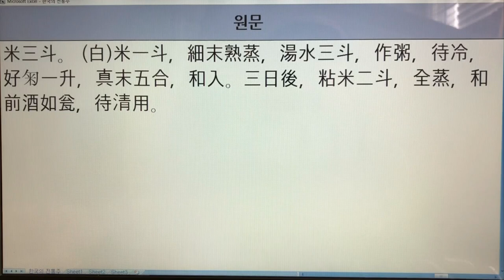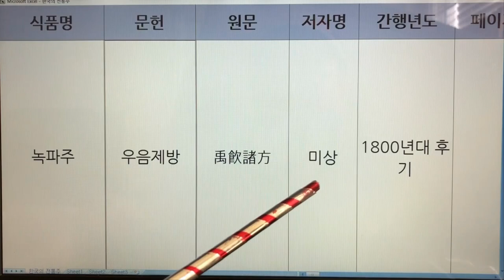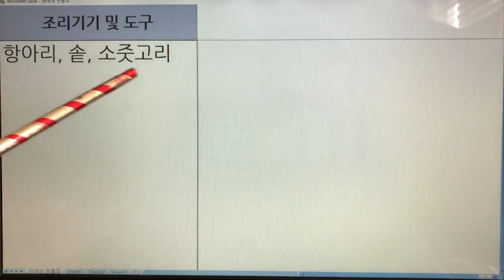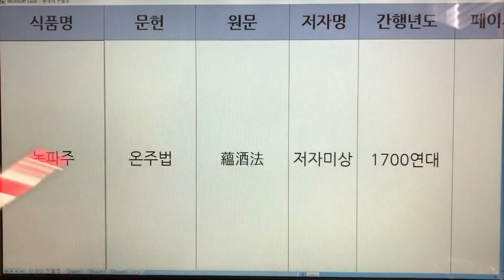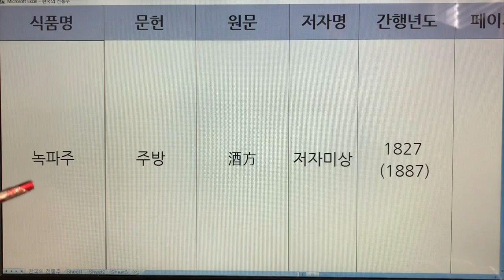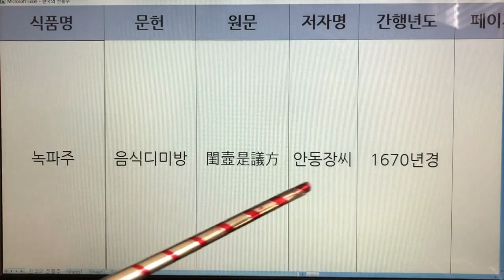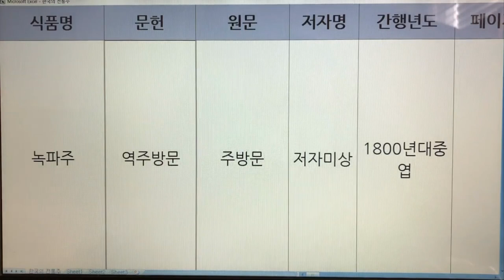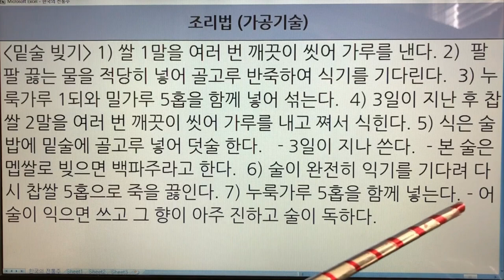1~3. 한국 전통술(Korea Traditional Sake) - 녹두주, 녹미주, 녹파주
1~3. 한국 전통술(Korea Traditional Sake) - 녹두주, 녹미주, 녹파주

1. 녹두주 - 임원십육지-보양지
2. 녹미주 - 온주법
3. 녹파주 - 산가요록
3. 녹파주 - 우음제방
3. 녹파주 - 시의전서
3. 녹파주 - 온주법
3. 녹파주 - 주방
3. 녹파주 - 음식디미방
3. 녹파주 - 역주방문